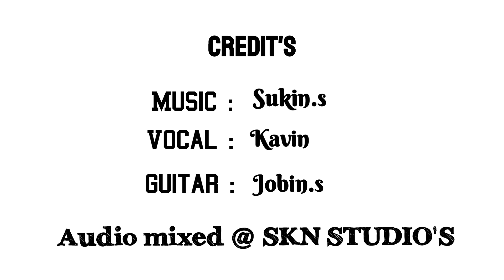Krushin Mel Krushin Mel | Malayalam Christian Song | Kavin | Sukin | Jobin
credits:

      voice  : Mrs.Kavin
     Guitar  : Jobin.s

(Special Thanks To My Sister Kavin)

lyrics:

Krushin Mel Krushin Mel
Kaanunna Thaarithaa - 2
Praana Naathan Praana Naathan
Enperkkaai Chaahunnu - 2

Ithramaam Snehatthey
Ethra Naal thalli Njaan - 2
Eee Mahaa Papathey
Theivamey Orkkalley - 2

Paapatthey Snehippaan
Njaani ne pohumo - 2
Theivathin Paithalaal
Jeevikkum njaani ne - 2

Sathru than varthichaal
Peedahal koodiyaal - 2
Krushinmel kaanunna
Snehatthey orkkum Njaan - 2

Kaanunna Thaarithaa - 2
Enperkkaai Chaahunnu - 2